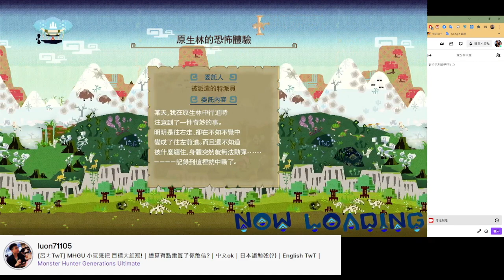[MHGU] G級★3 原生林の恐怖体験 (ネルスキュラ、ホロロホルル) 勇氣風格 閣螳螂太刀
Player: TwT
Platform: ‎Nintendo Switch (NS)